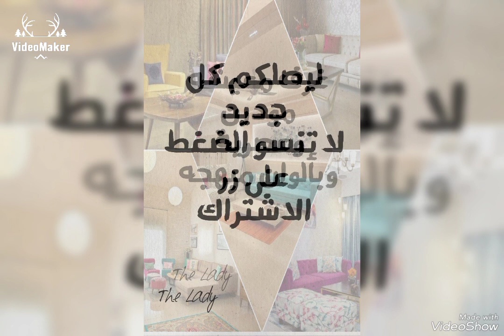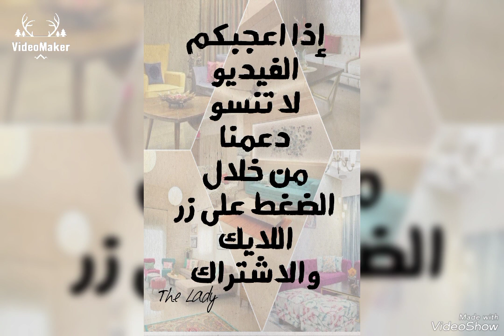غرف معيشه مودرن وعصرية وبألوان مبهجة